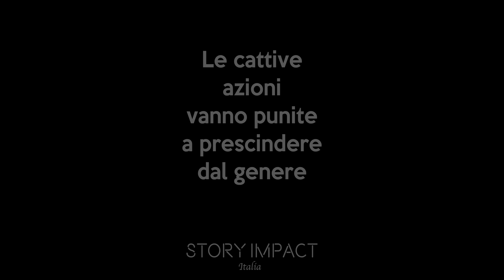Sospettano che la vicina venga maItrattata, la verità verrà a galla !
Storia d'impatto 🔥
Simona Rubino ha un messaggio per te : Le cattive azioni vanno punite a prescindere dal genere!
Ci sono momenti in cui sembra che le donne ricevano un trattamento diverso dagli uomini, soprattutto quando si tratta di errori o comportamenti sbagliati. Alcuni pensano che dovrebbero essere più protette o perdonate facilmente. Ma questo non è giusto, vero? Se una persona fa qualcosa di male, dovrebbe affrontare le conseguenze, che sia uomo o donna.

Fare distinzioni basate sul genere in realtà non aiuta nessuno. È ingiusto per gli uomini, e sminuisce anche le donne, come se avessero bisogno di protezione speciale e non potessero reggere le responsabilità delle loro azioni. In un mondo equo, tutti sono tenuti agli stessi standard. Così, invece di proteggere qualcuno per motivi sbagliati, impariamo a sostenere la giustizia che tratta tutti allo stesso modo.

Crediti:
Attori:
Cristiano D'Alterio
Micaela Rago
Simon Sironi
Dalila Aprile
Claudia Dezio